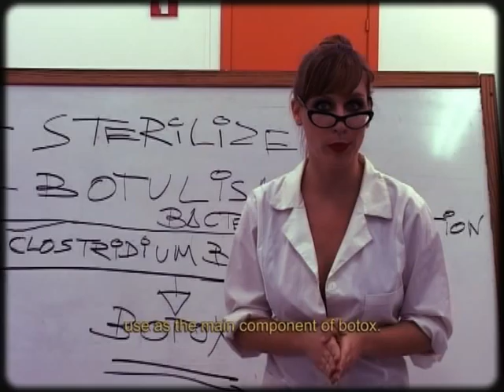Normas de Higiene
Antes de cocinar es importante recordar...